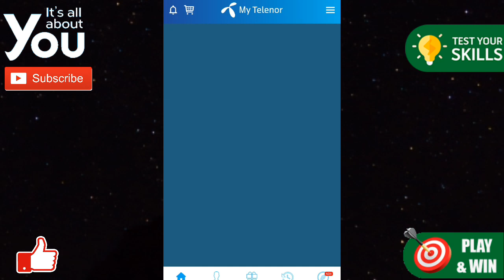What the total area of North America (per square miles) | Name the largest city of North America.